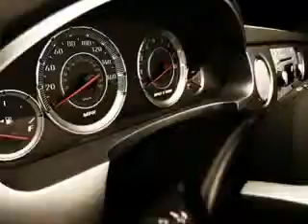Chevrolet Impala, Chevrolet of Homewood- Homewood, IL 60430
Chevrolet Impala, Chevrolet of Homewood you will love this WHITE 2010 Chevrolet Impala, equipped with a 6 Cyl. engine and an automatic transmission with 64,108 miles. enjoy an impressive 29 miles to the gallon on this great car with features like on steering wheel audio and cruise controls, remote ignition system, Tire Pressure Monitoring System, rear bench seat, 6 way power driver seat, cargo net, and much more. Enjoy the drive, have peace of mind, and drive your entire family in this 2010 Chevrolet Impala. see us at Chevrolet of Homewood today!

miles- 64,108

vin- 2G1WB5EK3A1252321

18033 Halsted ST.